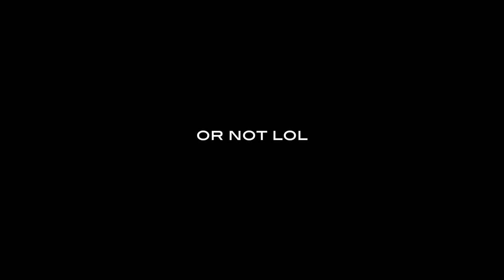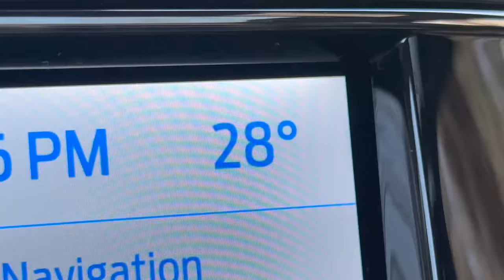Riding Muskoka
Im a little slow to get this video out but had to get out for a ride at home!
was fun to get out and do the fun spring things around home in some great weather

Northern Upfitters for all your vehicle needs

Freeriderfilmz.ca

Auto Drone - Skydio2+